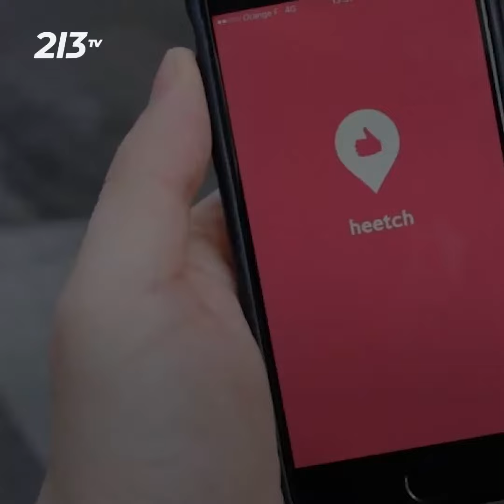Les applications de transport avec chauffeur se multiplient en Algérie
Les applications de Véhicules de transport avec chauffeur (VTC) se multiplient en Algérie. La semaine dernière, le français Heetch a officialisé son implantation sur le marché algérien